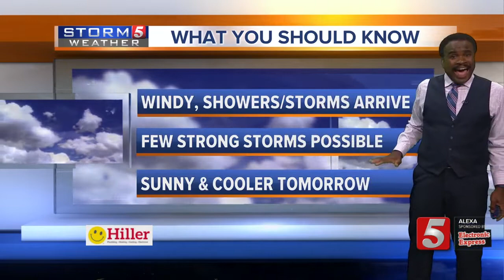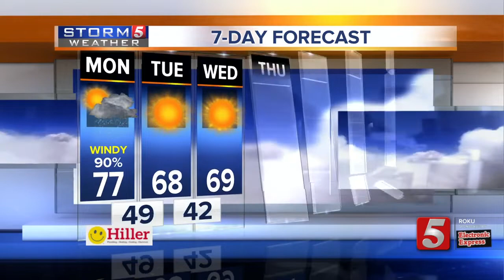Weather Kids: Monday, October 21, 2019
Emilie Scheinost is today's weather kid for Monday, October 21, 2019.